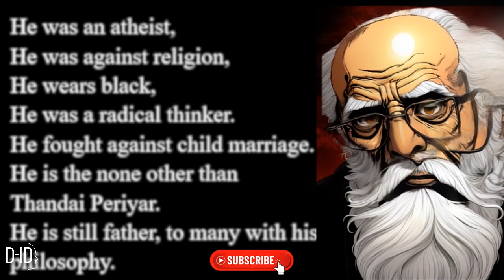"Breaking Chains of Ignorance Join Thandai Periyar's Revolution!"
Join me on a hilarious journey of breaking chains of ignorance through humor, satire, and social commentary. Let's shatter ignorance together!